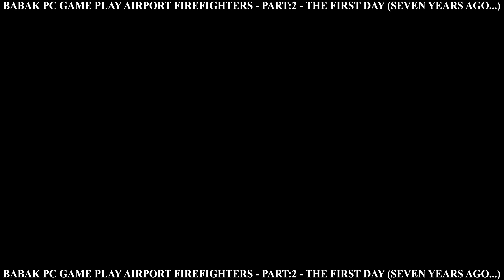PC GAME PLAY AIRPORT FIREFIGHTERS - PART:2 - THE FIRST DAY (SEVEN YEARS AGO...) (4K)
BABAK PC GAME PLAY AIRPORT FIREFIGHTERS - PART:2 - THE FIRST DAY (SEVEN YEARS AGO...) (4K)
AIRPORT FIREFIGHTERS
 PART:2
 THE FIRST DAY (SEVEN YEARS AGO...)